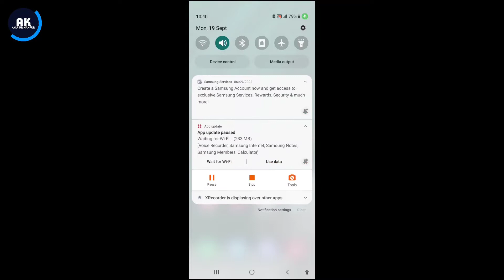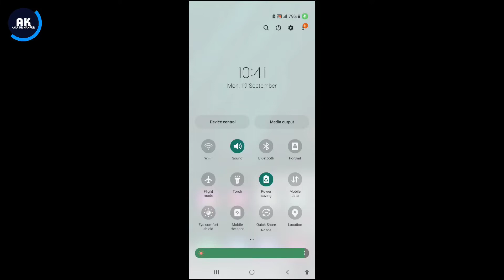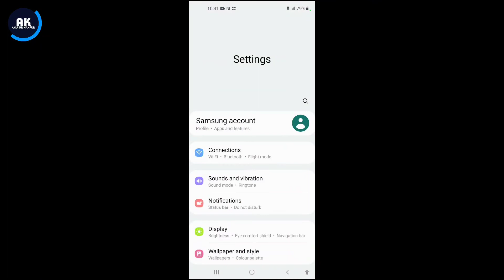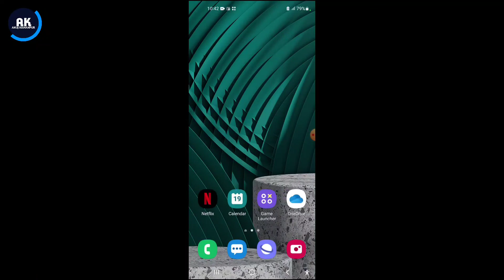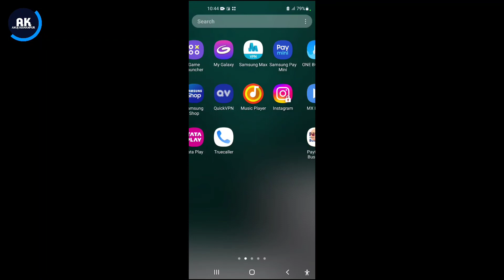Samsung M12 Heating Problem | How To Solve Slow Heating Problem in Samsung M12 | Arun Kishanpur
Dosto is video me mene apko bataya hai ki Samsung M12 mobile me heating problem kaise thik kare